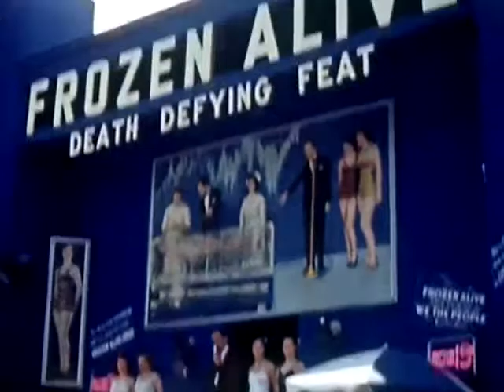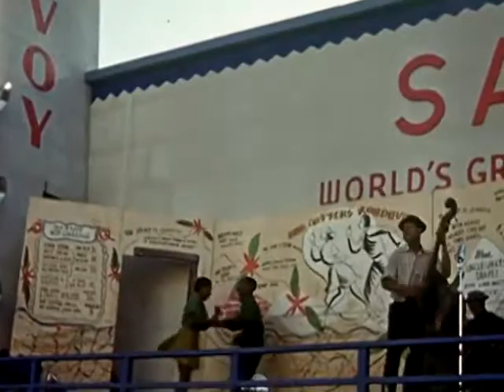Slingshot Miracle - Slingshot Miracle Are Dangerous Lunatics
From the 2017 Slingshot Miracle album, "The Possezzed."